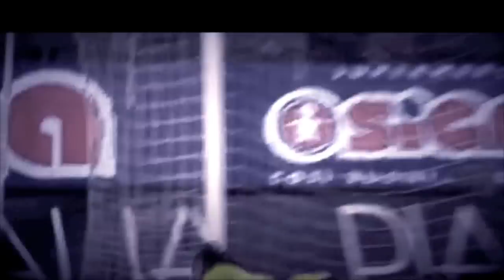.Federico Marchetti "La Saracinesca"